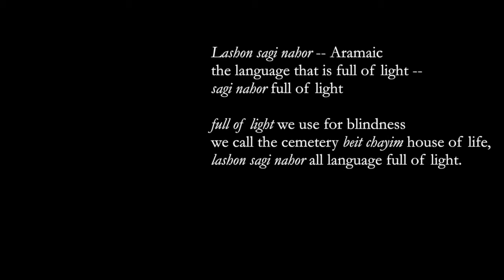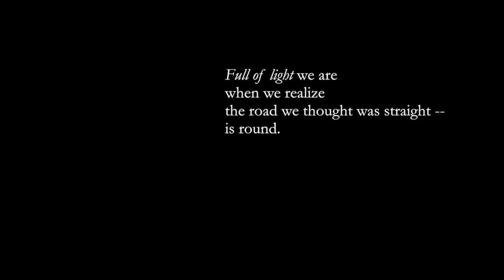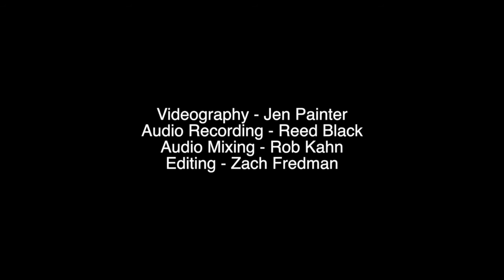the MAQAM project #28 - Messora (Maqam Sigah)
The New Shul, Rabbi James Stone Goodman and the Epichorus present a weekly video series, offering a palette of little wisdoms by way of the Judeo-Arabic musical tradition -- Maqam. Every Torah Portion is associated with a musical figure called a *Maqam, Arabic cognate to the Hebrew maqom Place.

Videography - Jen Painter (Twin Tomato)
Sound Engineering - Reed Black (Vinegar Hill Sound)
Audio Editing - Rob Kahn

Poetry - James Stone Goodman
Zach Fredman - Oud
Violin - Megan Gould
Bridget Robbins - Nay
Liron Peled - Dumbek
Basya Shechter - Riq